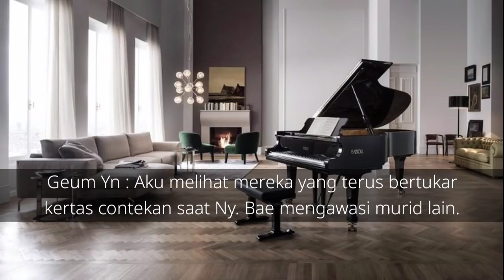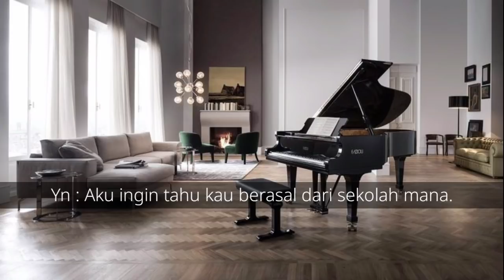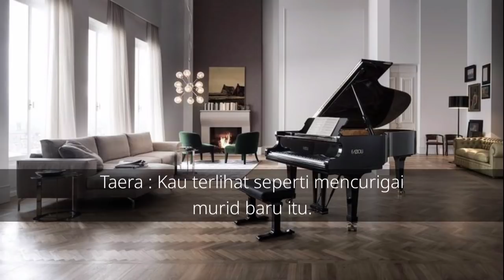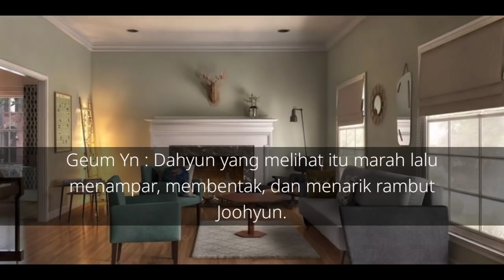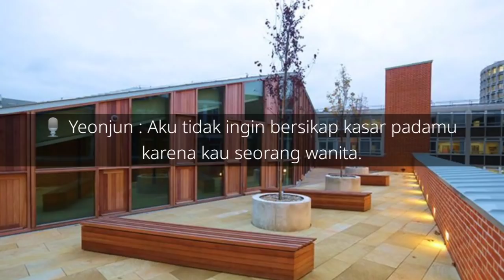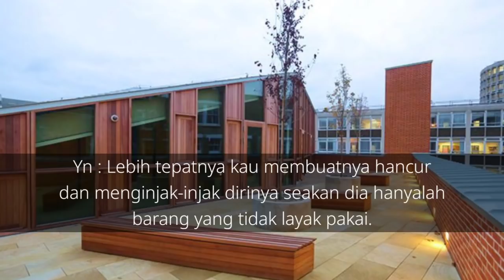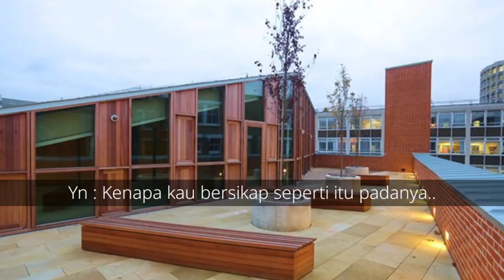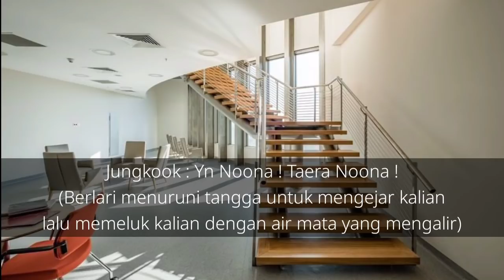FF KIM TAEHYUNG ♪ 𝐒𝐭𝐨𝐫𝐲 𝐎𝐟 𝐋𝐢𝐞𝐬 ♪ (EPISODE 8)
안녕하세요❤️

Bagaimana kabar para Readers? Semoga baik-baik saja ya...

Terima kasih atas dukungan dan pengertian yang selalu Readers berikan pada Author. Author sangat bersyukur karena ff yang Author buat dapat memuaskan hati para Readers. Semoga kalian tetap suka dengan alur ff yang Author buat..

감사합니다❤️❤️❤️